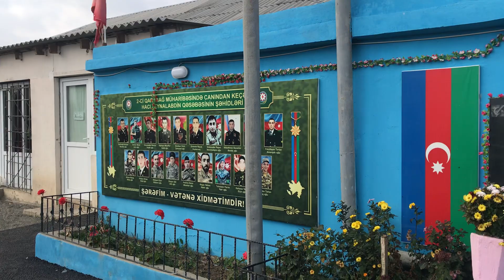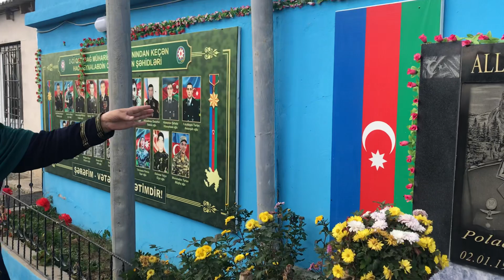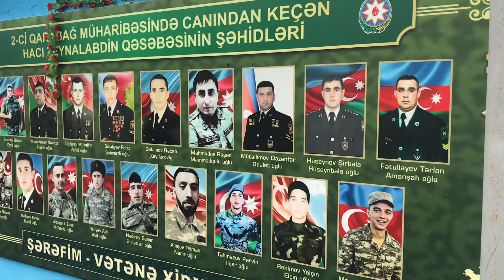Hökumət mənə kömək edib bu borunu götürsə...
"Nasosnı" adlanan Hacı Zeynalabidin Tağıyev qəsəbəsində Məryəm Kazımova adlı bir təqaüdçü Ana öz təqaüdü ilə "Şəhidlər bulağı" tikdirib. Bu gün Xural TV-nin baş redaktoru Əvəz Zeynallı və Reaksiya TV-nin rəhbəri Zaur Qəriboğlu rayonda çəkiliş aparıblar. Xural Media Qrupu bu Ananın xeyirxah və nümunəvi hərəkətini yayınlayır...

XURAL TV-YƏ DƏSTƏK VERMƏK İSTƏYİNDƏ OLAN İZLƏYİCİLƏRİMİZ ÜÇÜN:
***HESAB NÖMRƏSİ***
KAPİTAL BANK
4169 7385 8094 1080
MR.AVAZ ZEYNALOV